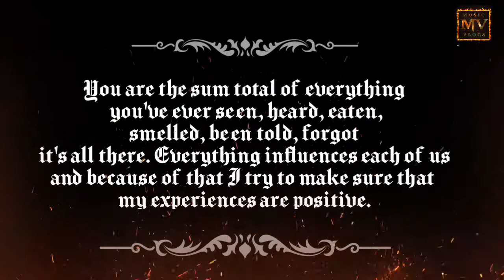MV Episode 05: The Epic Modena ( Cinematic Score ) Audio / Visual Royalty Free Music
We want to share to you this Free Music, you can use it for making your vlogs or any video presentations. You may also leave us comments down below.

Audio: The Epic Modena ( Cinematic)
License: Royalty Free ( CONTI Music )

FREE CREATIVE COMMON LICENSE:

All Audio Materials is Purchased legally as a licensed Commercial pack, No Copyright-  through Conti Music France. It means you are free to use all the Audio by following our simple rules.

on your video you must put credit to conti music, include the link of this video and name.

Do not use for:

1.No Audiobook
2.No Audio Podcast
3.No Song Making
4.No Music Remix
5. Do not own the Auido ( Standard Common Lincense)
7. Do not upload video using any of CONTI music audio with Youtube or Facebook ID recognition.